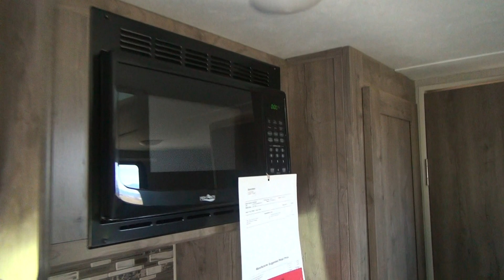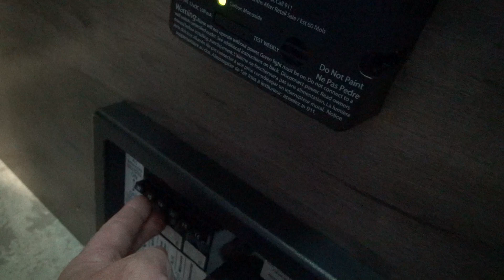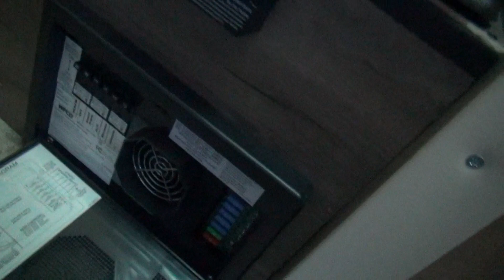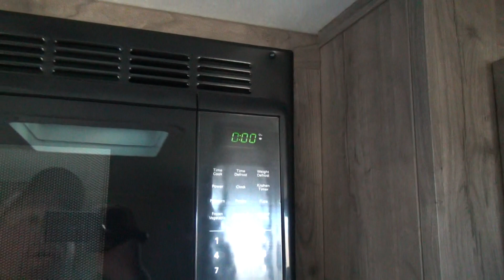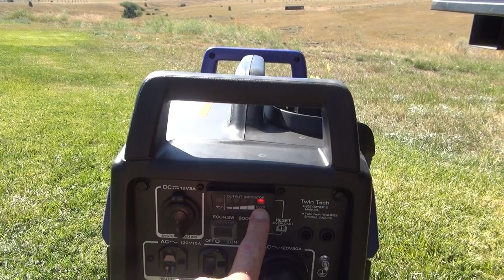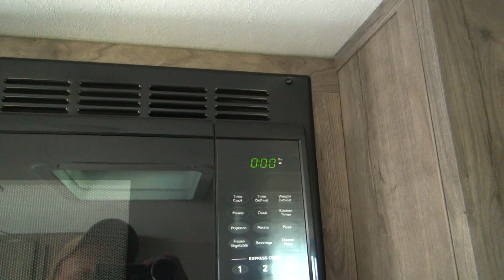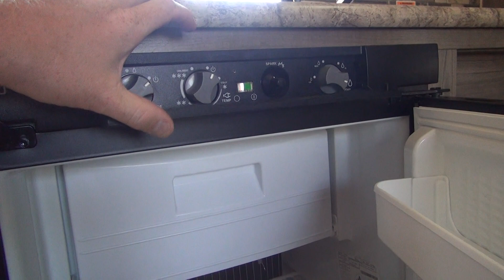Why don't the outlets work in my RV; Tech Tip #1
Basic how to trouble shoot the 100Volt A/C electrical system in your small towable RV